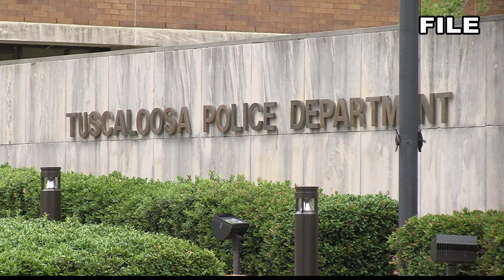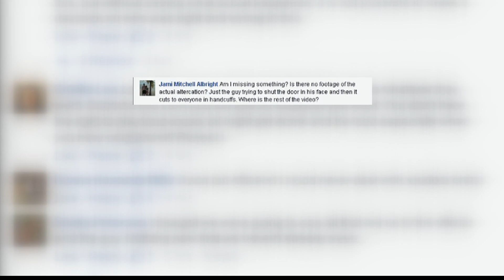TPD Body Cam Video Released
The investigation continues in the case of a video that went viral, showing Tuscaloosa Police Officers forcefully arresting three students on November 8th.

Early Wednesday morning, the Tuscaloosa Police Department released the body cam video of the arrest of 3 University of Alabama students earlier this month.

Police Chief Steve Anderson says the purpose of releasing this video is to remain transparent through the investigation.